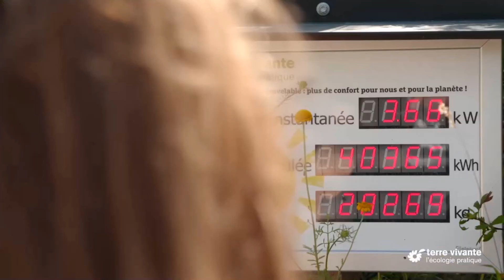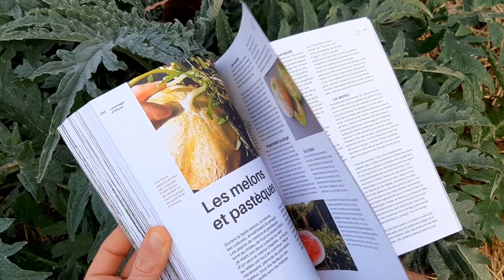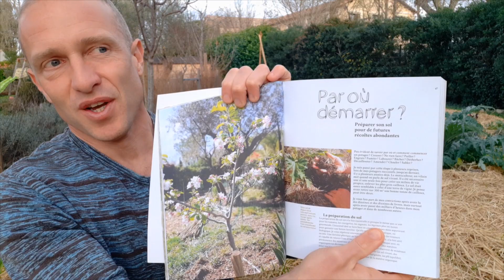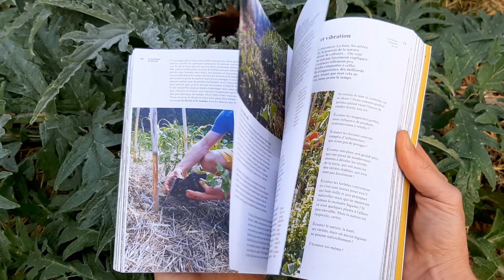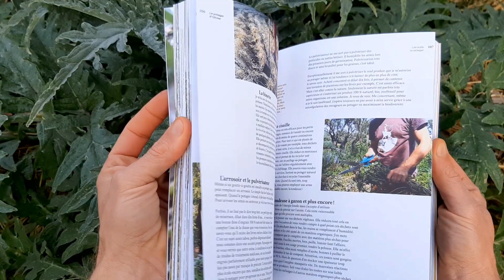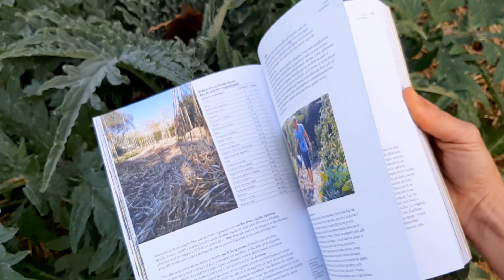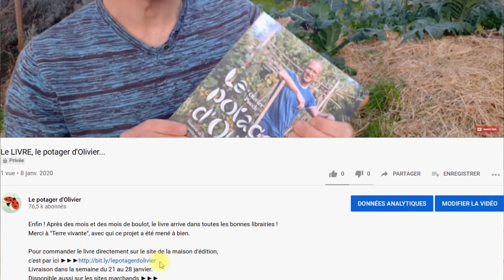Le LIVRE ! Le potager d'Olivier...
🌻🌼🥦🍆  Enfin ! Après des mois et des mois de boulot, le livre arrive dans toutes les bonnes librairies. Merci à "Terre vivante" avec qui ce projet a été mené à bien.

🎵🎵 Crédits musicaux
Licence Hooksound
Musique proposée par La Musique Libre